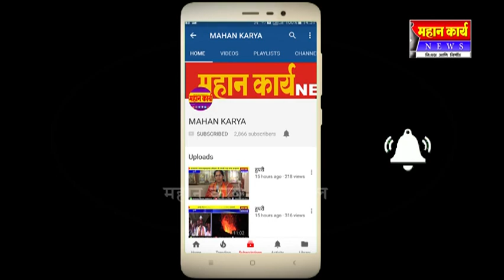मांगूर येथे शिक्षकांनी माझ्या भावनांची फुले विद्यार्थांना दिली भेट